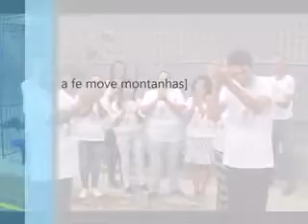PROJETO NOVA ESPERANÇA FOTOS COM MUSICA